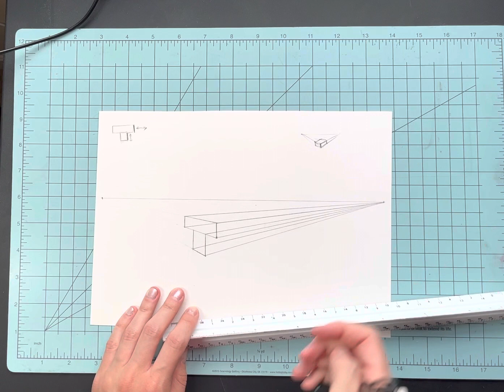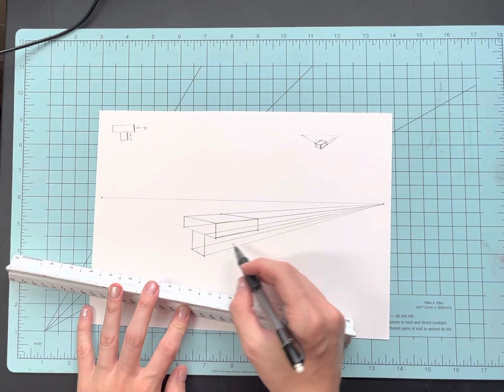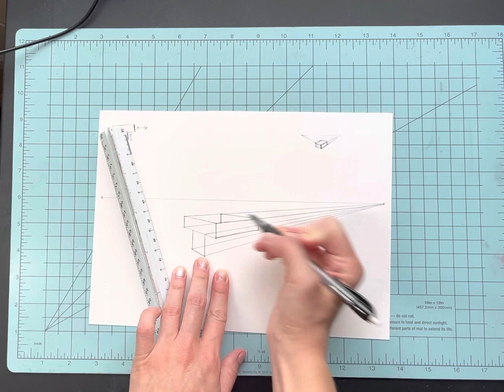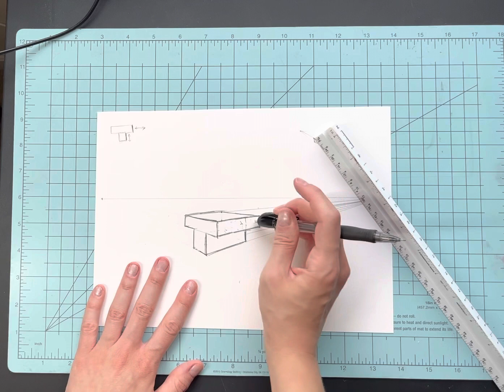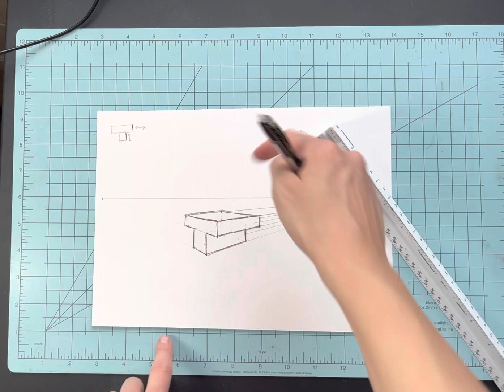Letter T in 2-Pt Perspective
I briefly review the concept of 2-pt perspective and then apply it to a letter of the alphabet, the letter “T”.